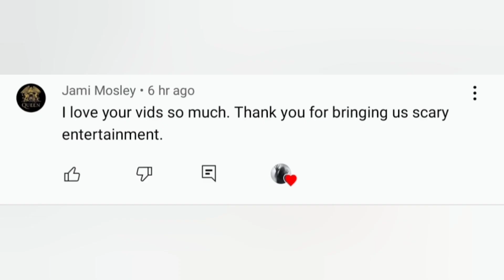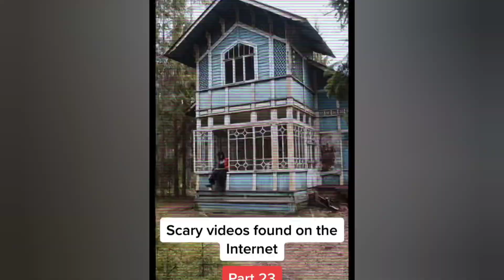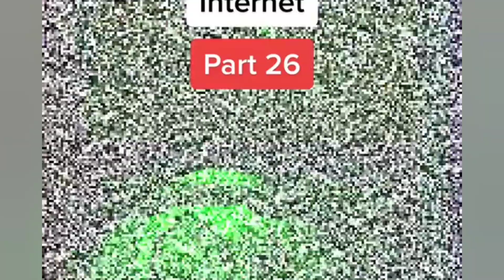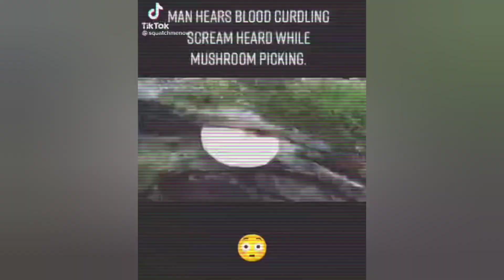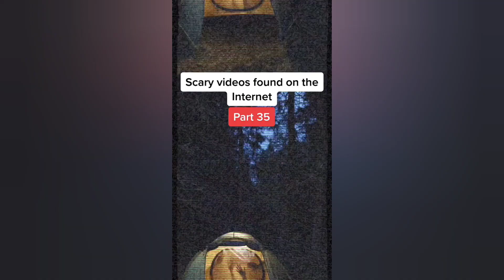Scary Videos I Found On Tiktok (PART 2)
# SCARYVIDEOSFOUNDONTIKTOK

# HORRORCLIPS

# CREEPYVIDEOS